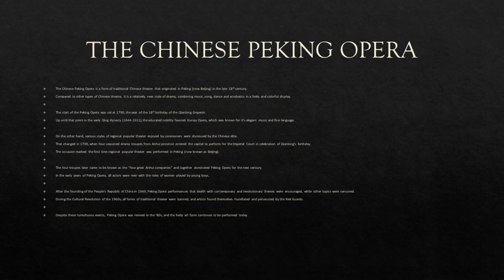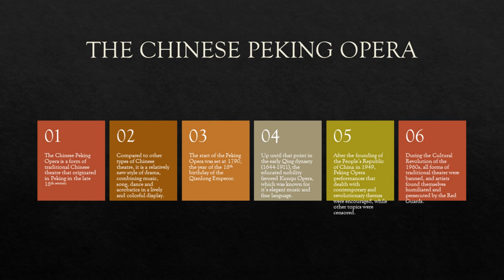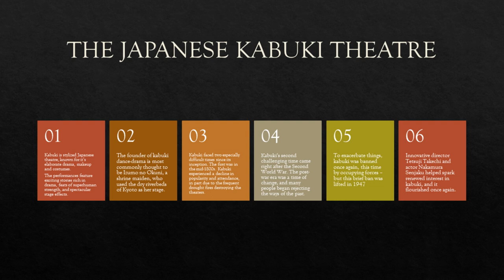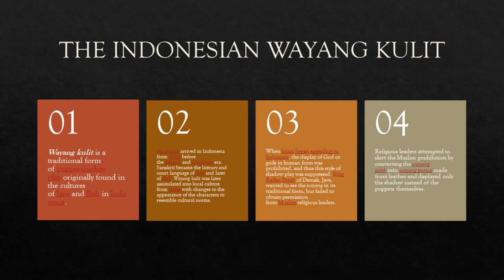Asian Theatre Arts